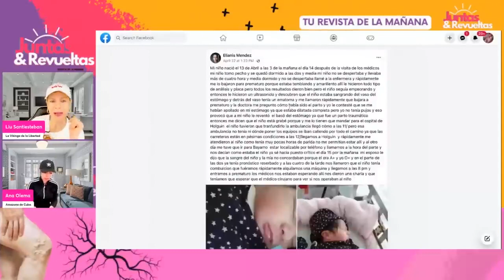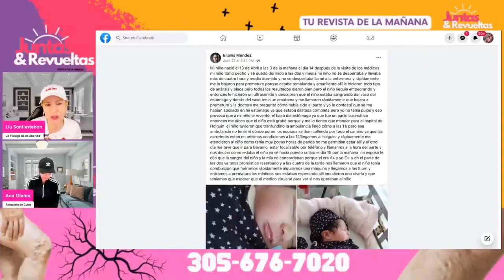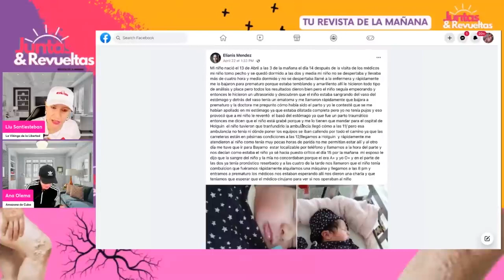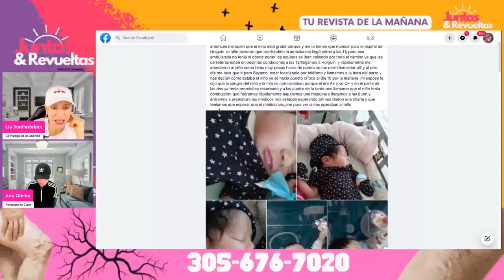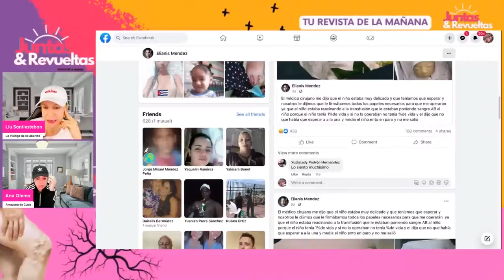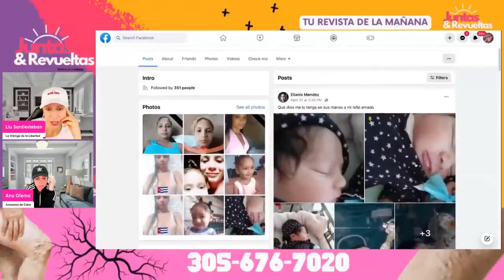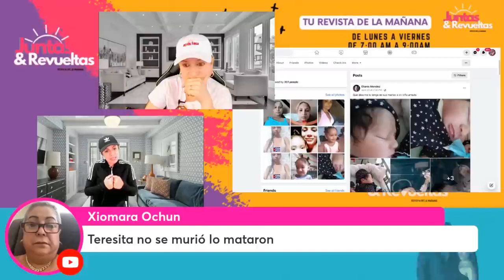Muere Neonato por Negligencia Medica en Holguín // Basta Ya¡¡